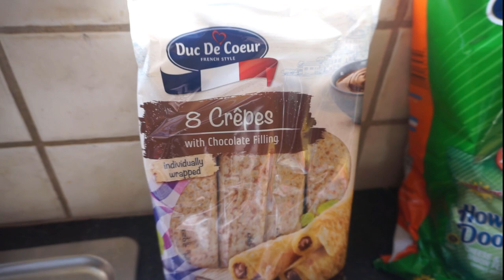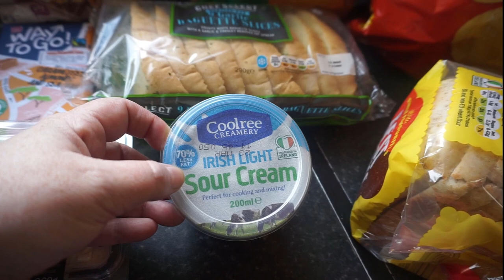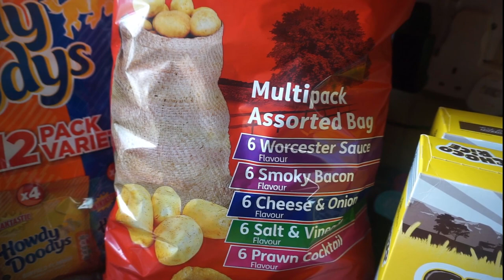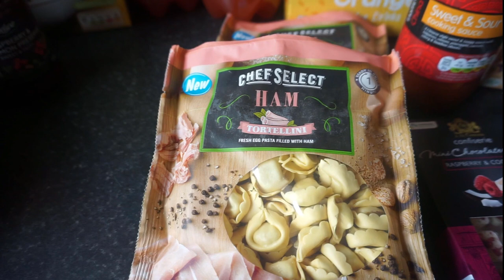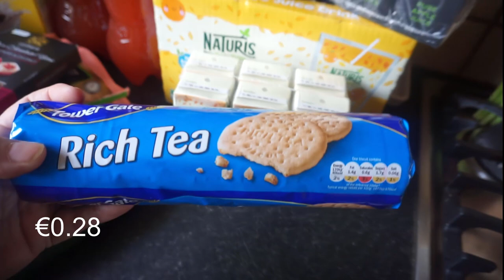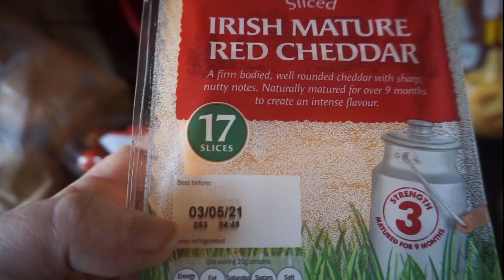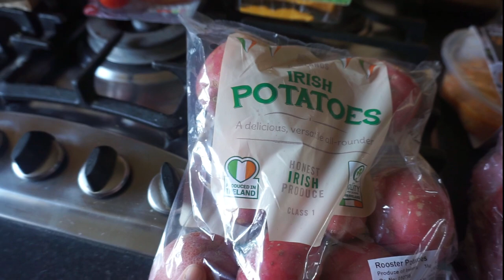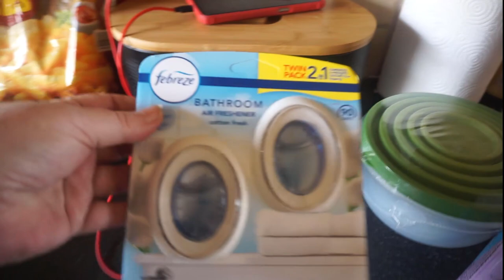Grocery Haul Ireland - LIDL - Family of 4 adults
Today I did a grocery haul in LIDL. Prices are on screen but I feel the cost of grocery shopping in Ireland has increased a lot this year. Hope you enjoy this grocery haul from Lidl and you can let me know how it compares to your local lidl and in general the food prices between Ireland and where you live.

Hope you all have a great weekend x x